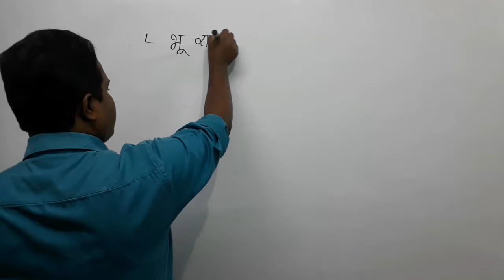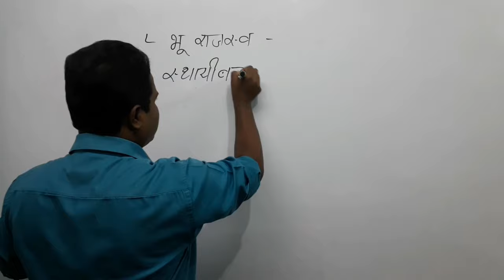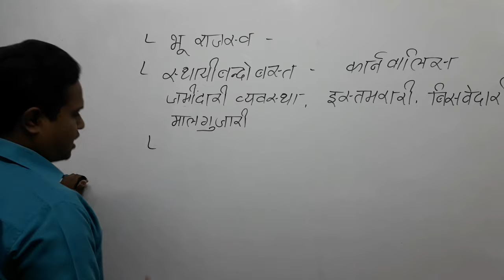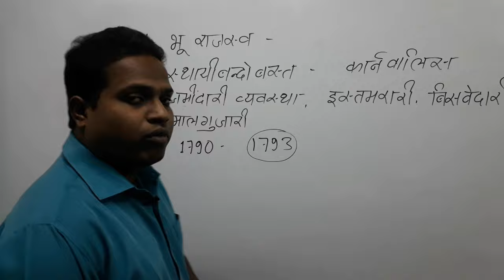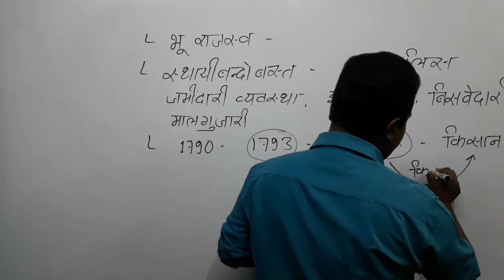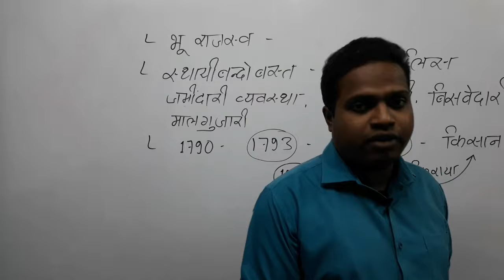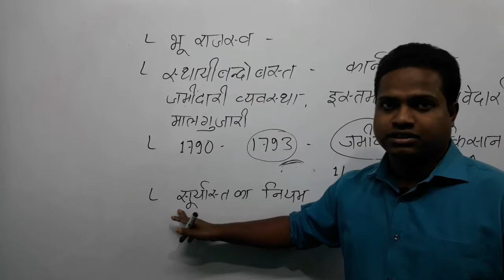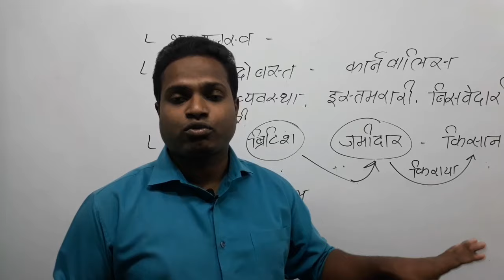स्थाई बंदोबस्त क्या है, sthay bandobast in Hindi, sthay bandobast kya hai, sthay bandobast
स्थाई बंदोबस्त क्या है
Sthai bandobast kya hai

नमस्कार! इस वीडियो में मैंने लॉर्ड कार्नवालिस द्वारा शुरू किए गए स्थाई बंदोबस्त के विषय में जानकारी देने का प्रयास किया है।
बंगाल में भू राजस्व वसूली का अधिकार किसे दिया जाए तथा उसे कितने समय तक के लिए दिया जाए इस पर अंतिम निर्णय लॉर्ड कार्नवालिस ने जॉन शोर के सहयोग से किया और अंतिम रूप से जमीदारों को भूमि का स्वामी मान लिया गया। 1790 में 10 वर्ष की व्यवस्था की गई जिसे कालांतर में 1793 में स्थाई कर दिया गया तत्पश्चात यह व्यवस्था स्थाई बंदोबस्त के रूप में परिणत हो गई।

Hi! In this video I have tried to give information about the permanent settlement initiated by Lord Cornwallis.
The final decision on who should be given the right to recover land revenue in Bengal and how long it should be given by Lord Cornwallis with the support of John Shore and finally the landlords were considered as the owners of the land. In 1790, a 10-year arrangement was made, which was later fixed in 1793, after which the system became a permanent settlement.

हमारे चैनल में भारत के इतिहास से संबंधित दूसरे वीडियोज देखने के लिए नीचे दिए गए लिंक पर क्लिक करें 👇👇👇

Sthayi bandobast in Hindi
Sthayi bandobast kya hai
Sthayi bandobast 1793
Load cornwallis
Lord Cornwallis history in Hindi
Cornwallis ka itihaas
Aadhunik Bharat ka itihaas
British East India company
British East India company in Hindi

स्थाई बंदोबस्त
लार्ड कार्नवालिस की स्थाई बंदोबस्त
कार्नवालिस की स्थाई बंदोबस्त
जमीदारी व्यवस्था
इस्तमरारी व्यवस्था
इस्तमरारी बंदोबस्त
ब्रिटिश ईस्ट इंडिया कंपनी